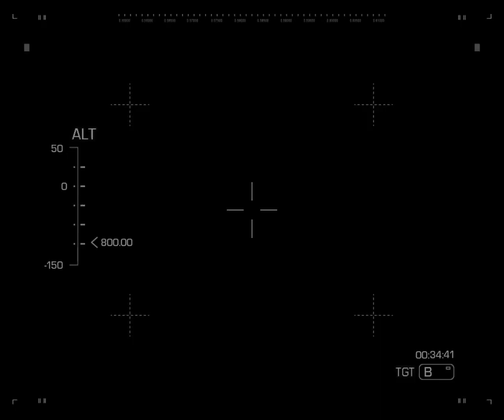Прохождение Call of duty Ghost Миссия #17 Танки в Call of duty Ghost Танки